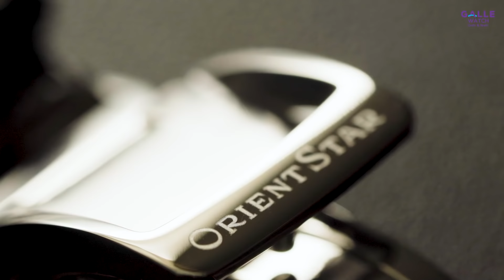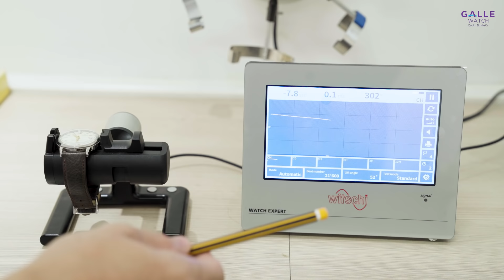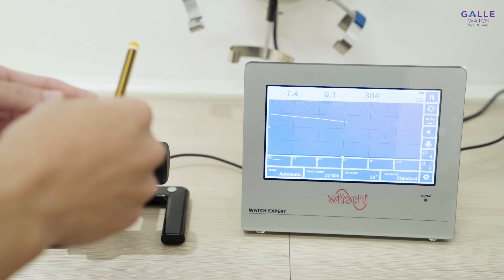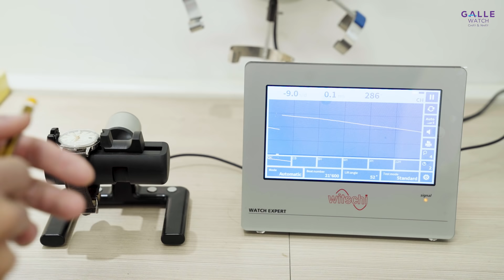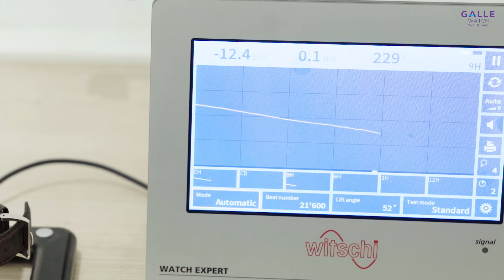[GALLE NEWS] Frederique Constant Highlife giành giải Đồng hồ của năm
Chào mừng các bạn đã đến với bản tin Thế giới đồng hồ được thực hiện bởi Galle Watch. Các bạn thân mến, trong tháng 12, giải thưởng Đồng hồ của năm do Donghothuysy.vn và Galle Watch tổ chức đã nhận được sự quan tâm đặc biệt của người yêu đồng hồ tại Việt Nam với hàng chục nghìn lượt bình chọn. Đã có 4 cái tên xuất sắc được vinh danh tại giải thưởng. Và ngay bây giờ, hãy cùng Quỳnh Như đến với những mẫu đồng hồ đã chiến thắng tại giải thưởng này trong chuyên mục Tin tức đồng hồ nhé!

►TRUNG TÂM BẢO HÀNH của Galle Watch:
HÀ NỘI: